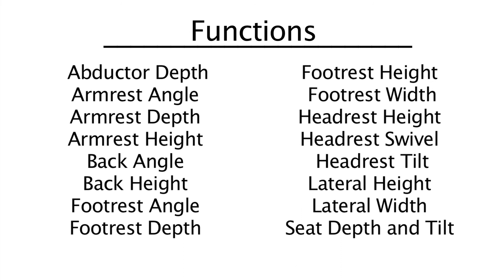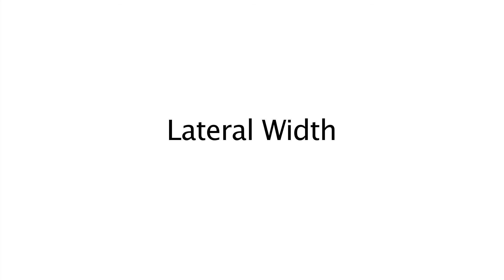ms 3000n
MSS Tilt and Recline Seating System by Wenzelite
-Warranty: Limited Lifetime